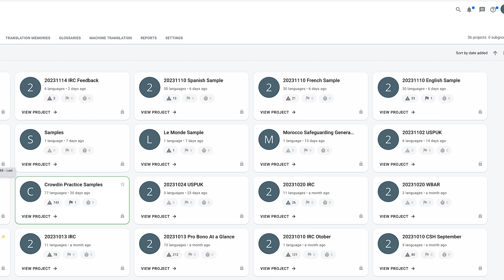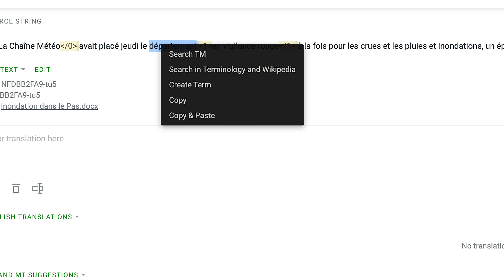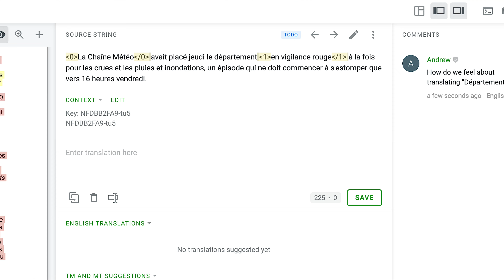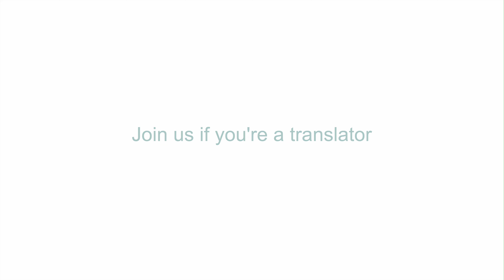How the ProZ.com Pro bono initiative uses Crowdin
ProZ.com's Andrew Morris talks about the collaboration between Crowdin and ProZ.com. See more about the Pro bono initiative